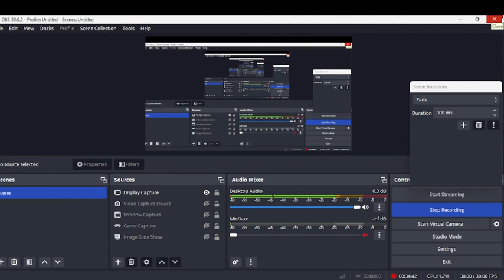part 2 in blox fruit